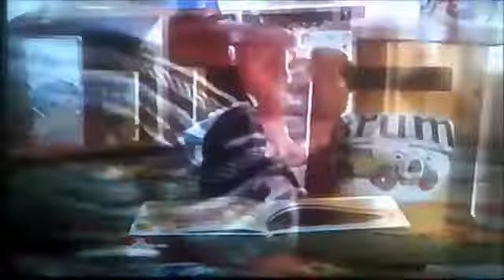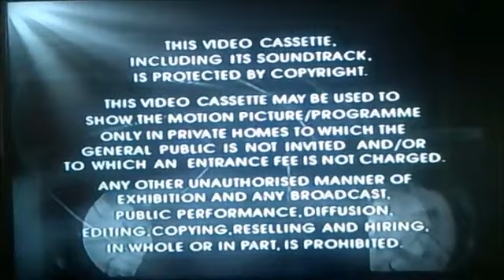VHS Opening and Closing to Rosie and Jim Soapy Duck and Other Stories UK VHS Tape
This is the VHS Opening and Closing to Rosie and Jim Soapy Duck and Other Stories VHS Tape and Here's the Order!

1. Ragdoll Shop Promo
2. 1st Copyright Warning
3. 2nd Copyright Warning
4. VCI Logo from 1995
5. First Few Seconds of the Programme
6. Last Few Seconds of the End of the Programme
7. VCI Logo Again

Please Note that this was Originally Uploaded on my Retro Channel back in 20th of February 2020!